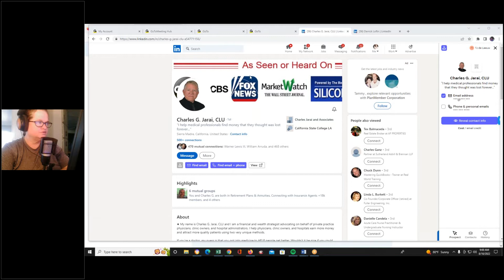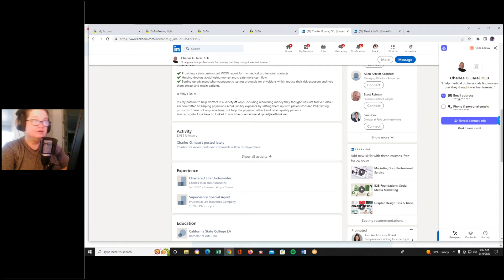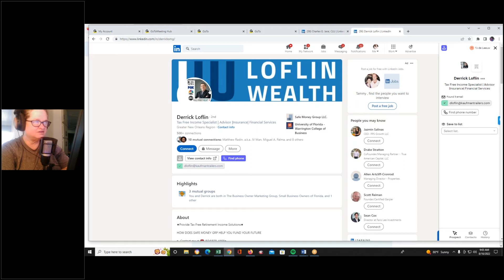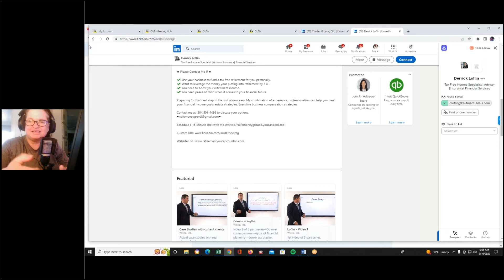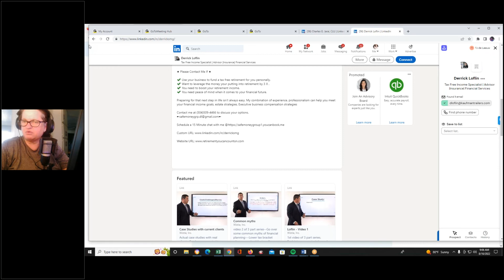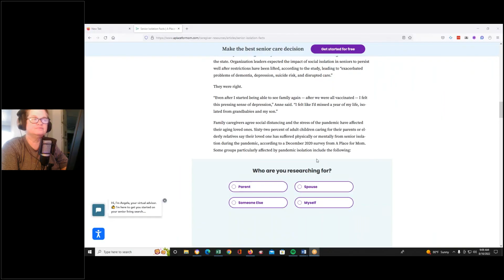Rebel Agents Dispatch 6:Imitation is highly flattering, but originality is better. Tell YOUR story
In this short dispatch, created especially for rebelagents, financialadvisors, insuranceagents and other n'er do wells... Tammy D. discusses how lazy agents, advisors, fmos and IMOs copy one another (and her) instead of choosing to tell their own unique stories.
Since they often lack their own, riding on the creative brainwaves of others is "de rigeur" for agent recruiters (humorously known as "marketers") who claim to have loads of new and shiny marketing tools for agents and advisors... but seldom do.